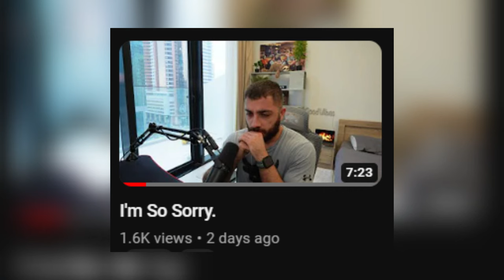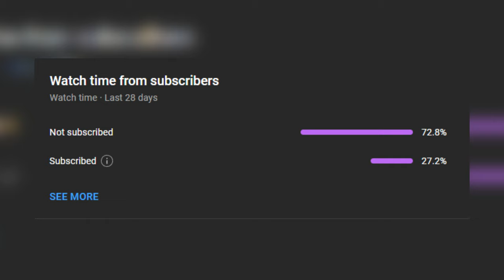N3on Violated By The Kid Who Got Him Banned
N3on met his destroyer.